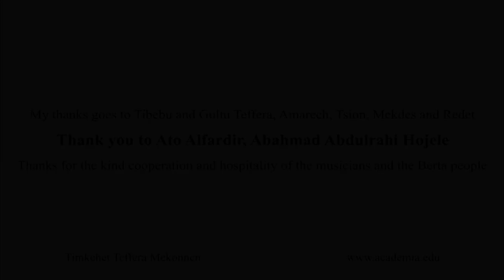Bol TsiTsim Ensemble of the Berta people, Benishangul-Gumuz Region from Western Ethiopia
The bol tsitsim flute ensemble was examined in the Berta village called Inzi Shederia located about 12 km south of Assosa, the capital of the Benishangul-Gumuz administrative region in western Ethiopia. I was able to record a similar ensemble called bol negero with 21 flute sets and a kettledrum in the same village. Contrary to this large ensemble, in the bol tsitsim ensemble eleven stopped bamboo flutes play together. .